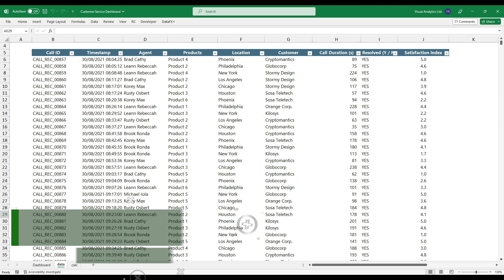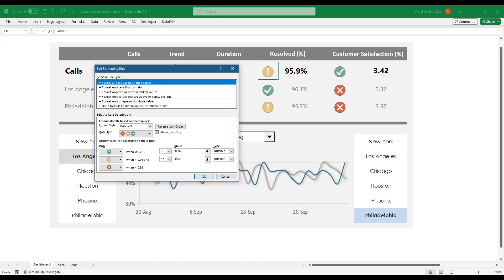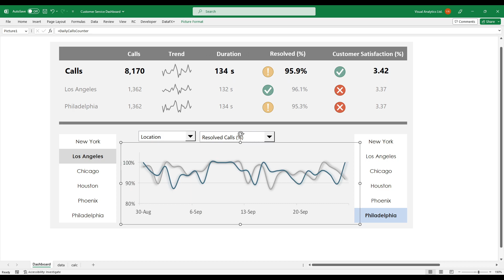How to create an Excel Dashboard for Customer Service - Fast & Easy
How to create an Excel Dashboard for Customer Service

📊 Excel Customer Service Dashboard - Track Calls, Performance & KPIs! 🚀
In this tutorial, we’ll show you how to create a Customer Service Dashboard in Excel to track calls, resolution rates, and customer satisfaction on a single screen. This interactive Excel dashboard template helps you monitor key metrics in real-time with drop-down selections and dynamic charts.

🔥 What You’ll Learn in This Video:
✅ How to visualize call center data in Excel
✅ Track customer service KPIs (resolved calls, satisfaction rates)
✅ Compare performance by location, product, or agent
✅ Use conditional formatting to highlight KPI thresholds
✅ Build interactive drop-downs for dynamic analysis
✅ Apply linked picture charts for better data visualization

📊 Dashboard Features:
🔹 Quick Overview Section – Displays total calls, resolution percentage, and satisfaction trends
🔹 Side-by-Side Comparison – Compare customer service performance across different categories
🔹 Custom KPI Selection – Choose any metric using drop-down lists
🔹 Traffic Light Indicators – Green, yellow, and red icons to highlight KPI performance
🔹 Auto-Refreshing Charts – Charts update dynamically based on selections

📌 Why Use This Excel Dashboard?
🚀 All-in-One View: Track multiple KPIs on a single page
⚡ Interactive & Dynamic: Change categories with drop-down filters
📈 Data-Driven Decisions: Get instant insights into customer service performance
🎯 No VBA Required: Works with built-in Excel functions

Chapters:

0:00 - Intro
0:19 - Customer Service Dashboard: How to analyze call records
0:40 - Dashboard structure
1:06 - How to use the dashboard?
1:20 - Setup KPIs
1:55 - Linked pictures method